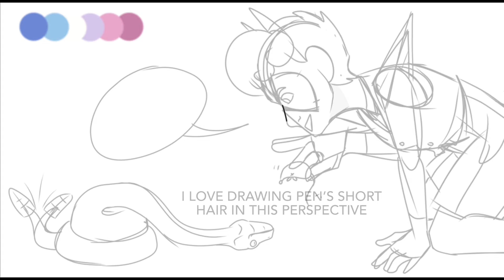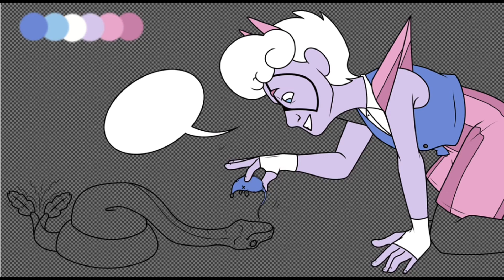30 Day Color Palette Challenge - Day 4 - Pen Teaches Paul a new Trick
It’s day 4 of my self appointed 30 day color palette challenge! Today’s Speedpaint is Pen trying to teach Paul some new tricks. He’s an incredibly quick learner when properly motivated.

Let’s see if we can get this video to 50 likes!!

My plan is to post every Tuesday on here. You can also see more of my work on Instagram (@the_basil_bulletin_) and Twitter (@Basil_Bulletin), I post ~fairly~ consistently.